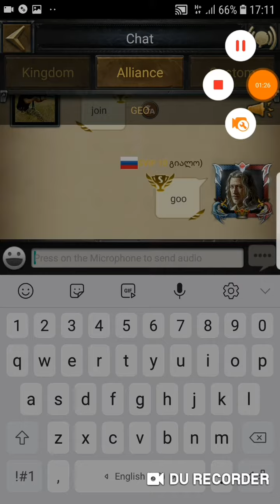clash of kings GEO vs ZLO